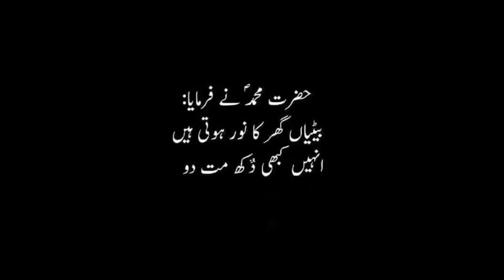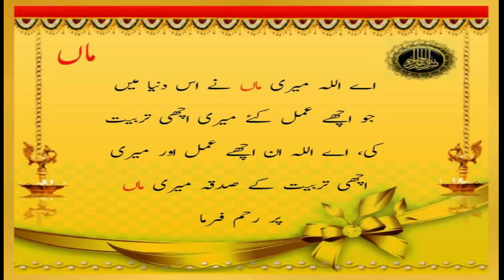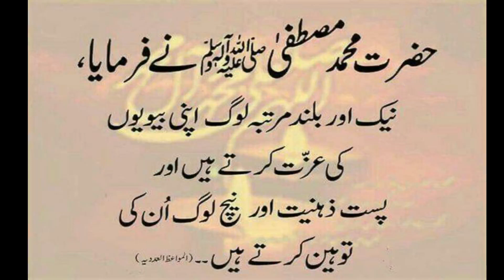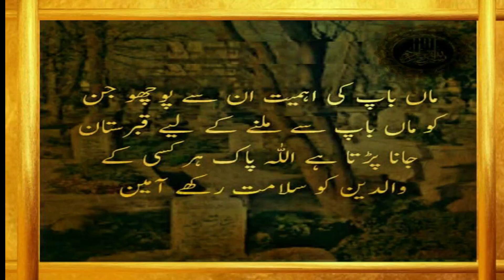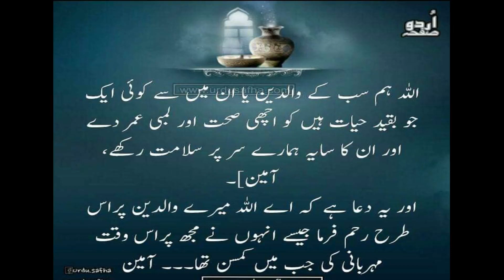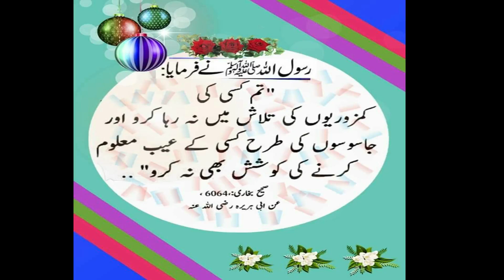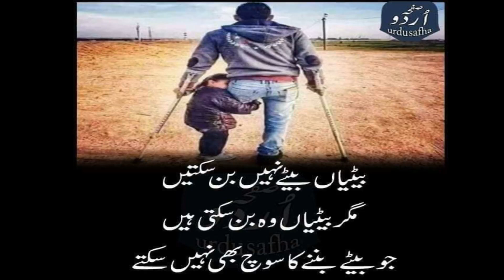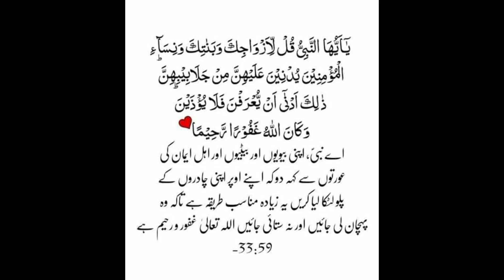Family Relation Quotes Vid 22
729 K Views